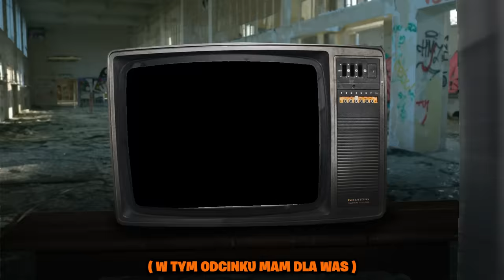♫ SKIBIDI TOILET *PIOSENKA* „Skibidi Toilet GONI MNIE" - przemekbestgames (Oficjalny Teledysk)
Skibidi Toilet mnie nie pokona! Wszyscy na to czekali! Wielki POWRÓT pierwszej piosenki o SKIBIDI TOILET i CAMERAMAN! Skibidi Toilet jest teraz naprawdę popularny i na czasie, więc ta piosenka na pewno wam się spodoba! Utwór ♫ SKIBIDI TOILET *PIOSENKA* "Skibidi Toilet GONI MNIE" - przemekbestgames jestem z niego naprawdę dumny! "Skibidi Toilet goni mnie śpiewając tę piosenkę!"

Tekst:  @rastafarianinos
Zdjęcia: Miłosz Karski
Bit: JeżakBeats